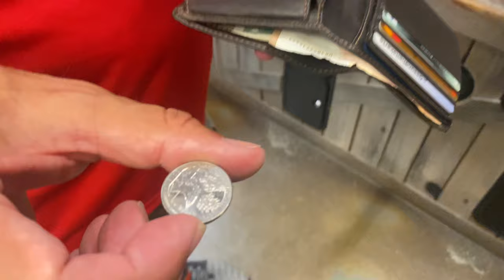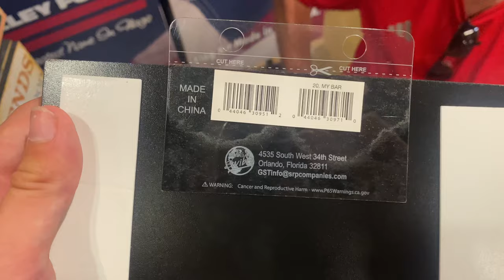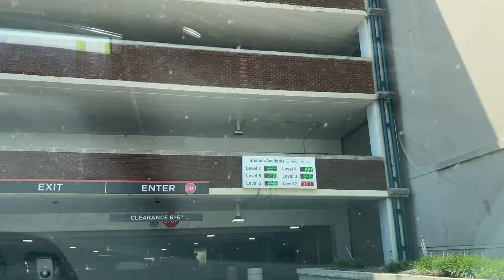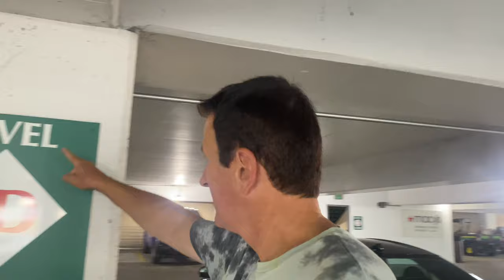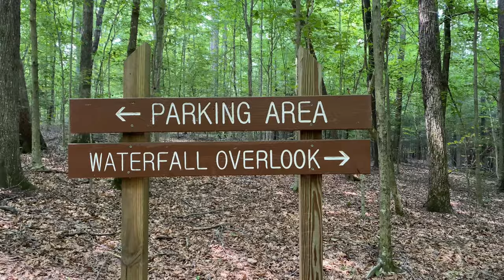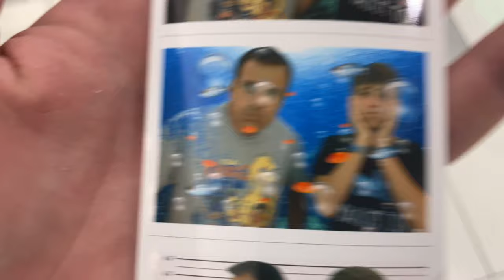Das Ende 🇺🇸 | Handy-Vlog 03 | Stefan und John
Im Sommer 2023 sind wir wieder in den USA unterwegs, um einen Roadtrip durch den Südwesten des Landes zu unternehmen. In diesem dritten Handy-Vlog führt uns der Roadtrip u.a. durch die Bundesstaaten Tennessee und North Carolina. Wir blicken von einer Pyramide (!) auf den Mississippi und laufen durch einen Fluss zum Wasserfall...

Unser Kamera-Equipment:
SONY ZV-1,
GoPro Hero 11 black,
Insta360